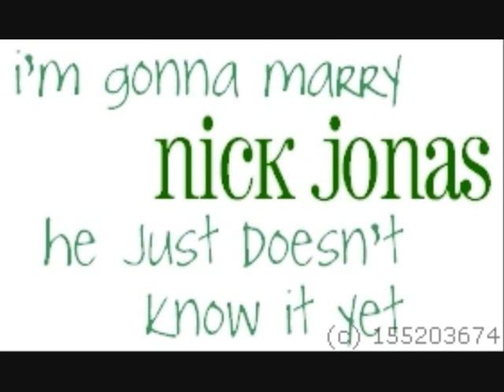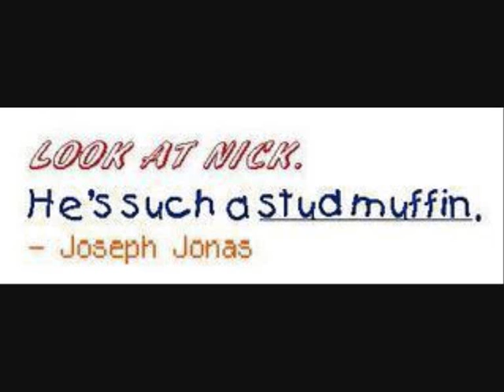Giving love a chance-Episode 5- Happy?? Birthday! again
ok so this is reele part 2 so.

Emily- well?
Ashley- I'm pregnant again
Emily- are you shure
Ashley- Yuppers =[[
Emily- Well happy birthday! Wait what are you doing?
Ashley-packing- I'm going to a hotel for two days and the doctors
Emily- Why Ashley?
Ashley- because I need some time by myself and I want to see if I'm really pregnant again
Emily- ok but can you tell me which one
Ashley- I don't even know which one myself just tell everyone I'm sorry
Emily- Ok bye Ashley I love you
Ashley- Love you to Emily byee.
-Kevin hears someone leave and get into a car-
Kevin- I'll be right back
Alison- where u going?
Kevin- bathroom
-Kevin gets into his car and follows Ashley to the doctors she parks and goes in and gets settled-
Kevin- Ashley!!
Ashley-turns around- Kevin?!
Kevin- what are you doing?
Ashley- my stomach has been hurting me lately so.
Kevin- oh ok well then I must be getting back to little Kevin and Alison =]] bye Ashley
Ashley- ok bye Kevin
-Kevin know something's up so he follows her but Ashley thinks Kevin left so Ashley walks into the room takes the test and she is waiting for the doctor-
Kevin- Ashley
Ashley- Kevin what are you doing here I thought u left!
Kevin- well I wanted to make sure you were ok
Ashley- Awww that's sweet but you don't have to I'm a big girl
Kevin- I know but you my friend so I'll stay here with you
Ashley- Ok
-The doctor walks in and is looking down at the sheet in his hand and doesn't see Kevin-
Doctor- Ok Ashley so how you doing today
Ashley- Good how are you
Doctor- Good thanks ok so you're not pregnant
-Kevin doesn't know what's going on-
Ashley- Ok thanks doctor
Doctor-looks up- Why do all the men come with you here?
Kevin- I guess she's popular with the guys
Doctor- I'll say well I must be off bye guys
Ashley& Kevin- bye
-He leaves-
Kevin- so you thought you we're pregnant again? Why what happened?
Ashley- I don't know all I remember was going to my moms after me and Nick had a fight and them Kerin coming over and then Me and Nick talking and then we woke up in the morning side by side undressed so...
Kevin- omg what we're you and Nick fighting about
Ashley- he called me a slut for kissing Joe on accident
-They continue to talk and then Kevin leaves to go home when he comes back he hears -
Emily- My throat hurts
Joe- You know what always gets sore throats gone?
Emily- What?
Joe- Eat a bowl of sugar.
Emily- A bowl of sugar?
Joe- Pour water on it and drink it. My mom tried it on me once.
Kevin- And then he turned out the way he is, so I don't know if you really wanna do that.
-They all laugh and Nick walks in the room-
Nick- Hey guys wheres Ashley
Kevin- She's at the doct-Emily covers his mouth-
Emily- I don't know she said she was going outt why?
Nick- Oh ok because I have to talk to her about last night
Kevin- I don't think she wants to talk about that anymore
Nick- Oh ok well ill be upstairs in her room call me down when she gets back
Alison- Ok Nick no problem
-he goes upstairs and writes a song that kinda goes like this
shes got a smile
that i die for
everyone knows that im
a prisoner of war for her
yeah
(chorus-)
sometimes i wish i had a kungfu grip
never let her slip, away
shed be my girl
i wish she knew
what i feel is true
shed be my darling
i would be her hero, too

im so in love with her
dont care who knows that im
ready to fight
im ready to go
just like a gi joe
(its caled kung fu grip)
-Nick goes downstairs in to the kitchen and Emilys phone rings-
Emily- Hello?
?- Heyy Em
Emily- Omg!! Heyy .

i gotta have 3 signatures for this next chapter to go upp so sign ppl